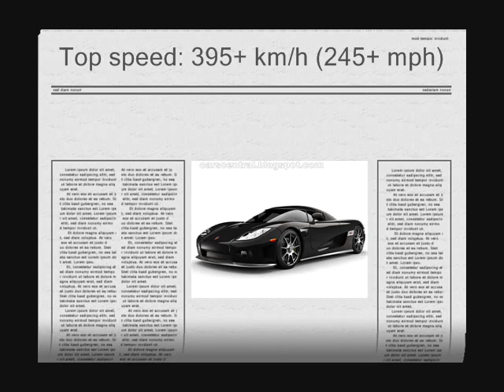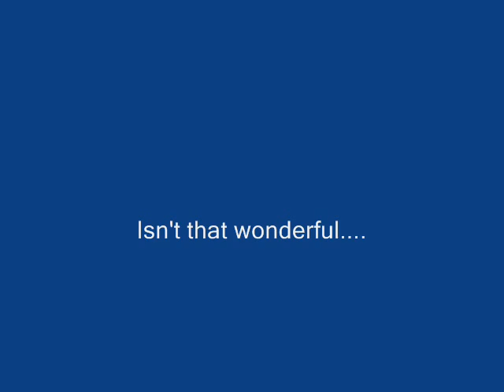Koenigsegg CCX at carscentral.blogspot.com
Great Supercar with stunning design. Can achieved and holds an official world record at the speed of 388km/hour! Visit carscentral.blogspot.com for more info.